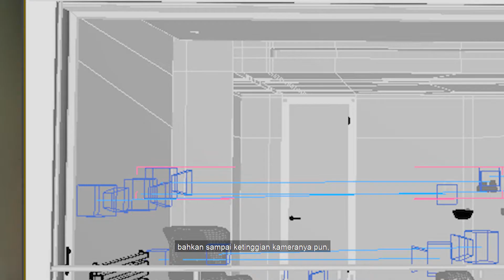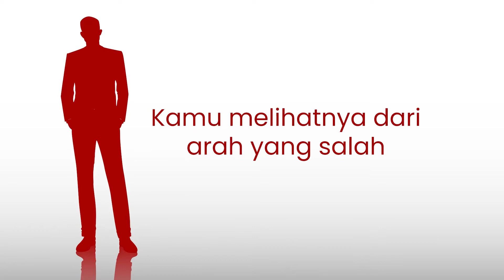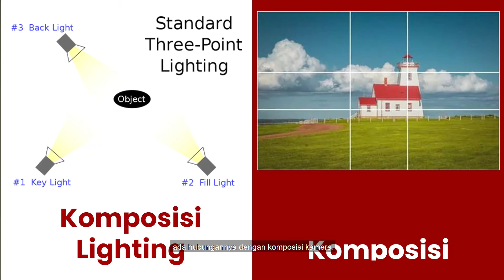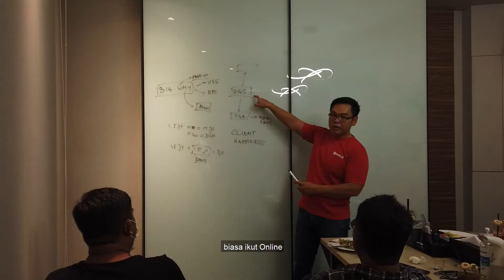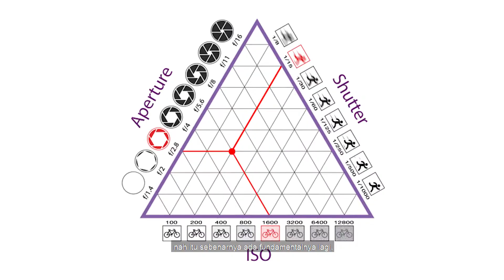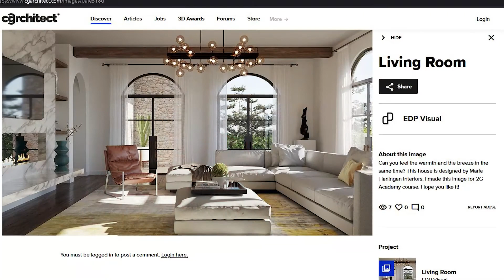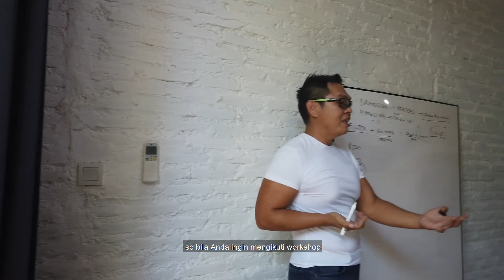vray sketchup lighting tutorial - juga untuk vray 3dsmax dan corona render blender lumion d5 render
Di video ini saya ingin membagikan vray sketchup lighting tutorial yang berlaku juga untuk vray 3dsmax dan corona render bahkan software lain seperti blender cycle, lumion d5 render sekalipun.

Karena prinsip dasar lighting itu semua sama di semua software render. Semuanya merupakan kesatuan dari lighting, shadow dan juga komposisi kamera nya dan bila kita ingin menggabungkan semuanya, kita perlu yang nama nya story telling. Konsep membuat story telling itu bagaimana?

Lihat video nya dan bila Anda ingin mengikuti workshop yang saya adakan pada tanggal 23 juli 2022, bisa langsung klik link dibawah ini

00:00 Saya ga butuh kursus
00:20 Kesalahan saya di 2009 membuat lighting
00:57 Nasehat yang saya dapatkan
01:36 element 1 story telling: Lighting
02:10 element 2 story telling: komposisi lighting dan kamera
02:37 element 3 story telling: Shadow midtone highlight
02:55 element 4 story telling: membuat konsep story telling
03:26 Workshop Cara membuat story telling
03:43 Yang dibahas di workshop
05:04 The magic of lighting
05:39 Artistik vs informatif